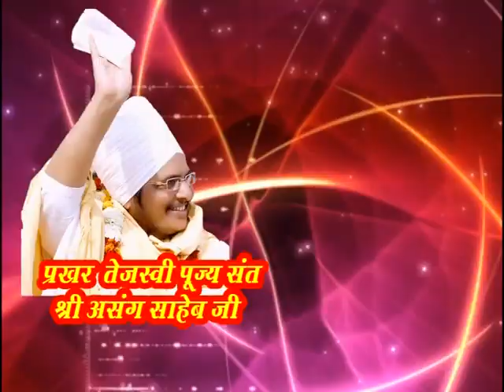सुखद प्रवचन By Sant Shri Asang Dev Ji Sukhad Satsang By Asang Saheb Bhajan Videos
➤(मानव जीवन के रहस्यों को जानने, भक्तिमय भजन, सुखद सत्संग,कीर्तन, कबीर साहेब सन्देश, कबीर अमृतवाणी कथा) सुनने के लिए सब्सक्राइब करे हमारे यूट्यूब चैनल पर और नयी वीडियो की जानकारी के लिए क्लिक करे नोटिफिकेशन बेल आइकॉन पर

➤ यहाँ आपको भक्तिमय भजन, सुखद सत्संग, सुखद प्रवचन, भजन कीर्तन, कबीर साहेब सन्देश, कबीर अमृतवाणी कथा, कृष्णा भजन, लाइव प्रवचन कथा, और संत श्री असंग देव जी द्वारा बताये गये मानव जीवन के रहस्यों व जीवन को आत्मशात करने के लिए कुछ महत्वपूर्ण जानकारी को प्राप्त कर सकते है
         ▬▬▬▬▬ஜ۩۞۩ஜ▬▬▬▬
Book Program :-
गुरुदेव असंग देव जी (असंग साहेब महाराज) का निशुल्क सुखद सत्संग समागम आयोजन के लिए सम्पर्क करें - 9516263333, 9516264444

Program Details :-
1. Astha Bhajan TV channel from 9:00 PM to 9:30 PM everyday.
2. Astha Channel :- 6:50 PM Everyday
         ▬▬▬▬▬ஜ۩۞۩ஜ▬▬▬▬
➤संत श्री असंग देव जी के द्वारा की गयी भजन कीर्तन व  सुखद सत्संग की ऑडियो, वीडियो cd, dvd, pendrive, memory card एवं सुखद सत्संग, असंग अमृतवाणी अपने घर पर मंगाने हेतु संपर्क करें !

         ▬▬▬▬▬ஜ۩۞۩ஜ▬▬▬▬
➤ राष्ट्रीय संत श्री असंग देव जी के आशीर्वाद से आप सभी श्री च्यवन का आयुर्वेदिक प्रोडक्ट्स का ऑनलाइन आर्डर कर सकते है = श्रीच्यवनायुर्वेद.कॉम व फ़ोन 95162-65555 से भी आर्डर कर सकते है
         ▬▬▬▬▬ஜ۩۞۩ஜ▬▬▬▬
Follow Us On :- Sant Shri asang Dev Ji (Asang Saheb Ji Maharaj)

Copyright :- Sant Shri Asang Dev Ji (Sukhad Satsang)

Motivational Video By Sant Shri Asang Dev Ji Latest Pravachan
मानव जीवन के रहस्यों को जानने के लिये संत श्री असंग देव जी से जुड़े और जन सेवा करने का संकल्प ले !

Thanks